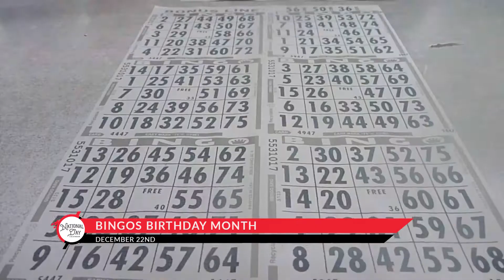Bingo's Birthday Month - National Day Calendar TV Minute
Today we celebrate beating the odds.  Find out just how rare it is to win at bingo.

Join Marlo Anderson, the founder of National Day Calendar, as he puts a unique spin on the fun and unusual days that people love to celebrate!

Contact Q1 Network to learn how your local station can carry the National Day Calendar TV Minute.

Welcome to December 22nd on the National Day Calendar. This month recognizes the birthday of one of America's favorite games, Bingo. While it seems pretty straight forward, the game is far more complicated that you might think. It's estimated that there are over 500 septillion combinations of numbers that could appear on your bingo card. To put that in perspective, a septillion is a 1 with 24 zeros after it. No wonder people get so excited when they win! So who invented bingo cards? Edwin S. Lowe, a salesman from New York came up with the idea, then hired a math professor who created 6,000 cards, each with a different non repeating combination of numbers. The creation of these cards cut back on the number of winners, which meant that Bingo halls could make more money. Bingo's Birthday Month celebrates a game that still makes us excited to beat the odds. I'm Marlo Anderson with the National Day Calendar.  See you again tomorrow as we Celebrate Every Day!